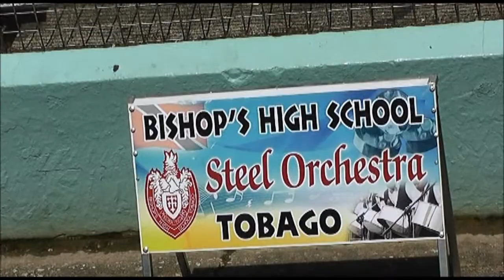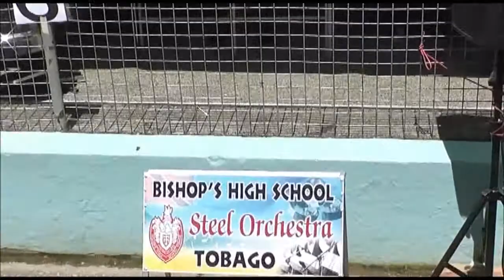Sanfest Pan Finals - Bishops Hi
annual schools steelband competition